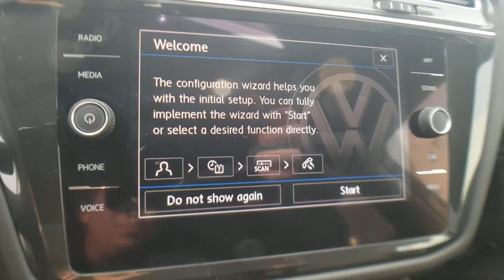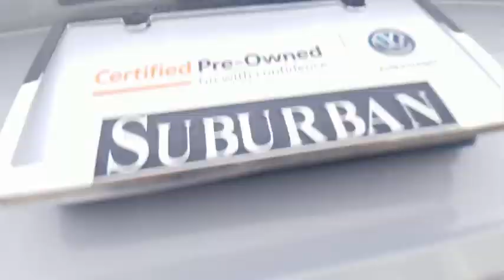2019 Volkswagen Tiguan Bloomfield Hills, West Bloomfield, Novi, Northville, Farmington Hills, MI HP5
Pure White Used 2019 Volkswagen Tiguan available in Farmington Hills, Michigan at Suburban Imports Farmington Hills. Servicing the Bloomfield Hills, West Bloomfield, Novi, Northville, MI area.
2019 Volkswagen Tiguan 2.0T SE - Stock#: HP5183 - VIN#: 3VV2B7AXXKM015727

CARFAX One-Owner. Certified. Pure White 2019 Volkswagen Tiguan 2.0T SE 4Motion AWD 8-Speed Automatic with Tiptronic 2.0L TSI DOHC **HEATED SEATS**, **LEATHER**, **ELECTRONIC STABILITY CONTROL**, **REAR BACKUP SENSORS**, **REAR BACKUP CAMERA**, **HID HEADLIGHTS**, **BLUETOOTH**, **CARFAX ONE OWNER**, **TONS OF CARGO ROOM**, **SUNROOF/MOONROOF**, **CLEAN CARFAX**, Tiguan 2.0T SE 4Motion, 4D Sport Utility, 2.0L TSI DOHC, 8-Speed Automatic with Tiptronic, AWD.brbrType your sentence here. 21/29 City/Highway MPGbrbrVolkswagen Combined Details:brbr  * Model Specific Limited Warranty, 24 Month/24,000 Mile beginning on the new certified purchase date or expiration of new car warranty expires (whichever occurs later), 2 Years of 24-Hr Roadside Asst. Transferability See Dealer for Details (for Volkswagen Certified Pre-Owned Model Year 2017 and earlier gas, hybrid and electric vehicles program), Model Specific Limited Warranty, 24 Month/Unlimited Mile beginning on the new certified purchase date or expiration of new car warranty expires (whichever occurs later), 2 Years of 24-Hr Roadside Asst. Transferability See Dealer for Details (for Volkswagen Certified Pre-Owned Model Year 2016 and earlier TDI vehicles program), Model Specific Limited Warranty, 12 Month/12,000 Mile beginning on the new certified purchase date or expiration of new car warranty expires (whichever occurs later), 2 Years of 24-Hr Roadside Asst. Transferability See Dealer for Details (for Volkswagen Certified Pre-Owned Model Year 2018 and newer vehicles program)br  * Roadside Assistancebr  * Warranty Deductible: $50br  * Vehicle Historybr  * 100+ Point Inspection